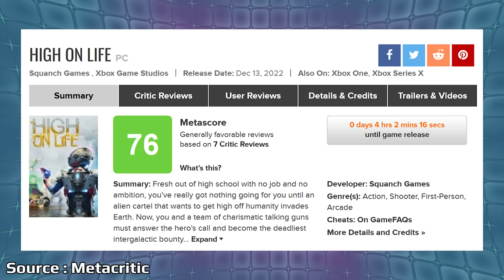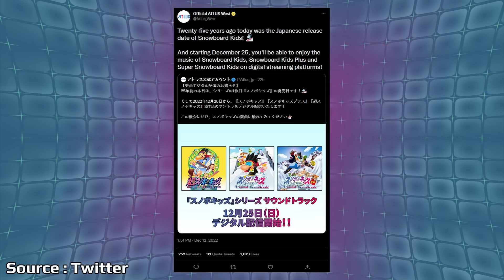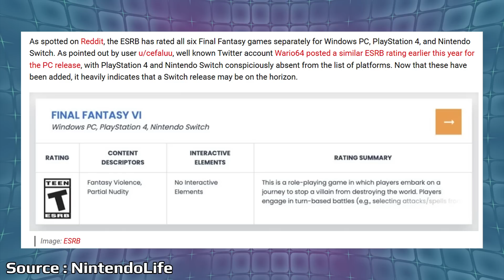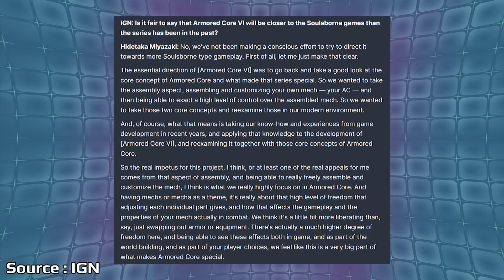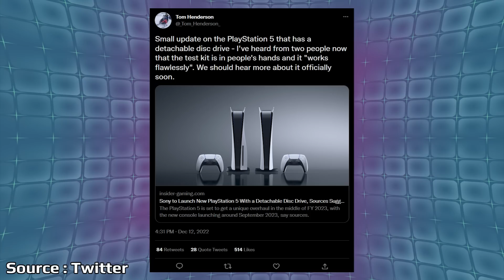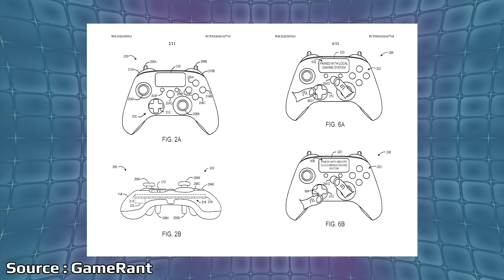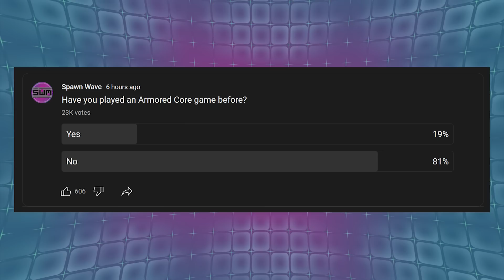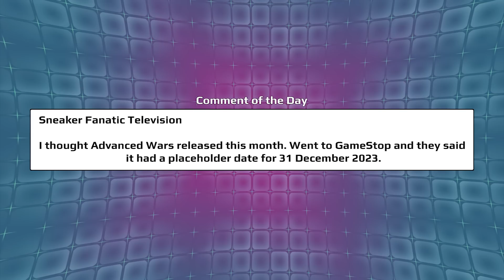A Big Game Series Leaks Early For Nintendo Switch And A New PS5 Console Coming Soon? | News Wave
After more than a year it looks like Square Enix is finally bringing a classic series to consoles and thanks to the ratings board we have an early indication that it should be happening soon. Sony is reportedly set to announce a newly designed PlayStation 5 console and with a recent update it looks like they could be set to show it off in the near future.

Video Games on sale:

Callisto Protocol
Sonic Frontiers

00:00 - Start

00:43 - High On Life Reviews

2:01 - Spider Man 2 Goes Up For Wishlist On PSN

3:23 - Atlus Randomly Shouts Out Snowboard Kids Anniversary

4:19 - Final Fantasy Pixel Remasters Rated For Switch/PS4

7:47 - Armored Core 6 Will Not Be A Souls Like Game

11:21 - New PS5 Model Reportedly In Testing

14:50 - Xbox Controller Patent

17:24 - Poll

18:14 - Comment Of The Day